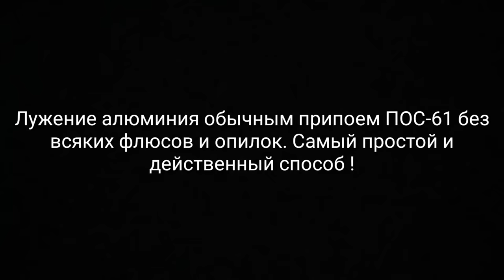Как припаять к алюминию? Легко. Нужен только паяльник! Без флюсов, без горелки!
Не получается припаять что либо к алюминию? Покажу, как это сделать обычным припоем ПОС-61 и паяльником. За минуту. Без чудес. Без фокусов. Без хитрых флюсов и припоев. Без горелки. Только паяльником. Без опилок и аспирина, прочего шаманства. Держаться будет не хуже, чем при припаивании к медным деталям. Усилие на разрыв в десятки килограмм.